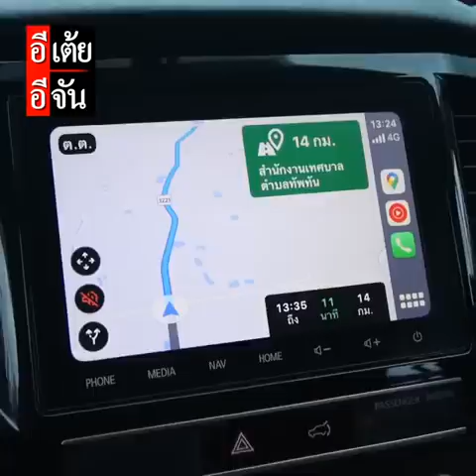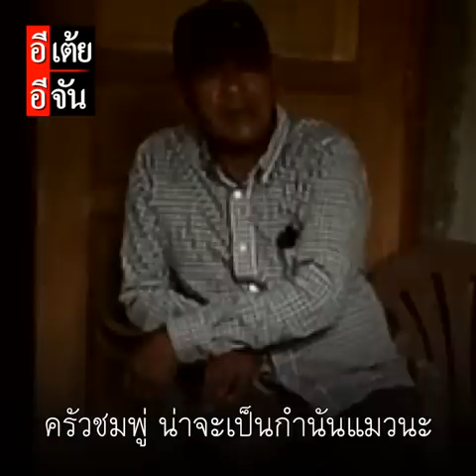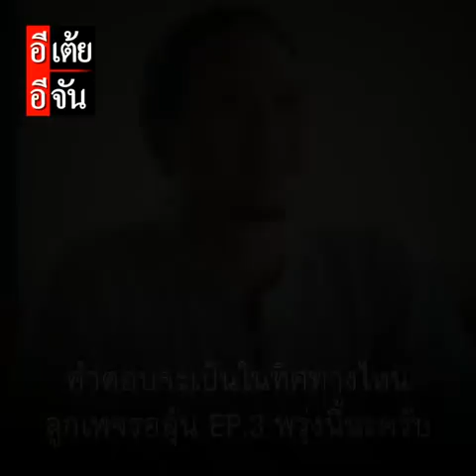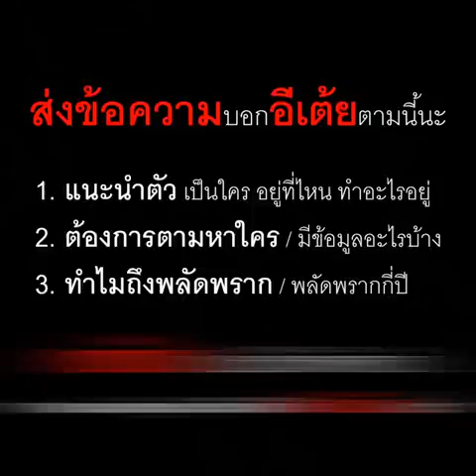พี่วาทินตามหาพ่อ พลัดพราก 41 ปี EP.2 : อีเต้ย อีจัน EtoeyEjan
พี่วาทินตามหาพ่อ พลัดพราก 41 ปี EP.2